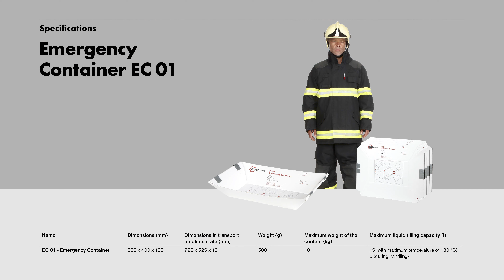Emergency container EC 01 - instructions for use / Skládací nouzová vana EC 01 - použití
Universal foldable container suitable for using e.g. during
breakdowns and accidents, where is possibility of leaking hazardous substances. In an unfolded state, it minimizes the need for storage space. Ingenious design enables very quick assembly without any tools and accessory parts required. The material, design and low price of the container allow its disposal together with the waste. / Univerzální skládací vanička je vhodná pro použití např. při haváriích a nehodách, kdy dochází k úniku nebezpečných látek. V rozloženém stavu minimalizuje potřebu místa pro uskladnění. Důmyslná konstrukce umožňuje velmi rychlé složení bez použití nářadí a doplňkových dílů. Materiál, provedení a nízká cena umožňují její likvidaci společně s odpadem.